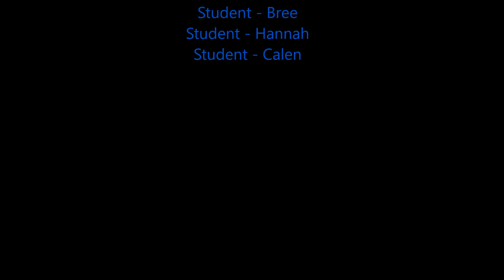Open Water Course - Remote Area Dive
Open Water Course

PADI Instructor Julia teaching her open water students with the new owners.

Open Water Course